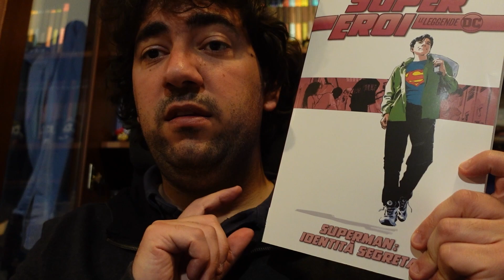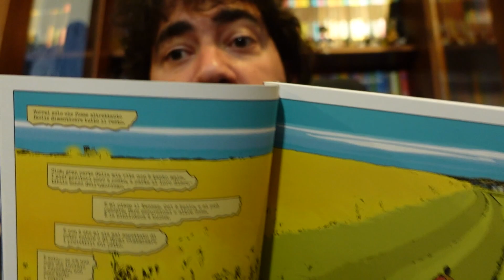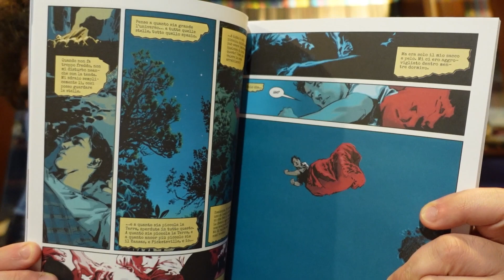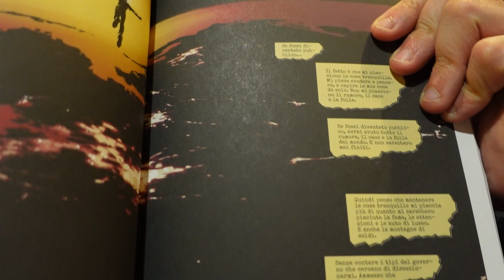Superman Identità Segreta